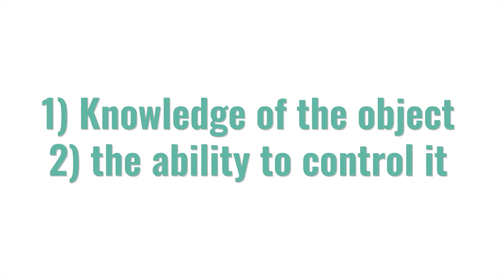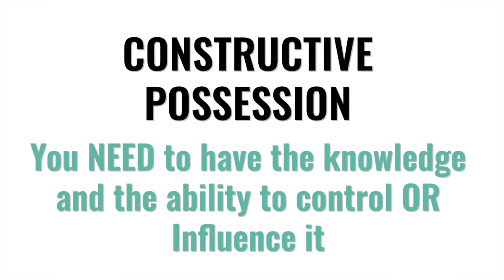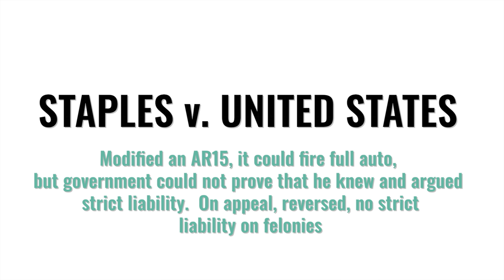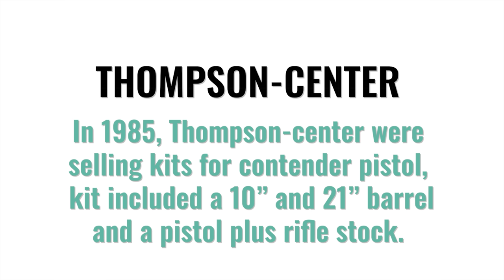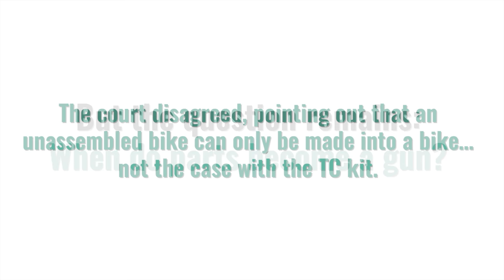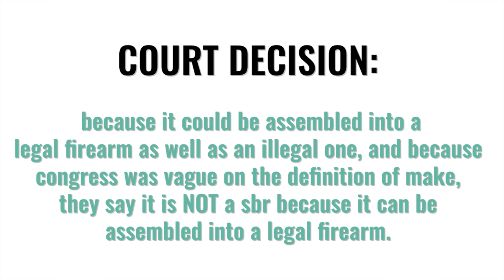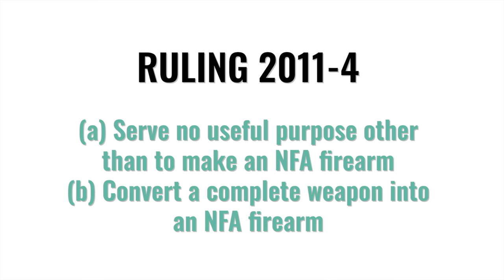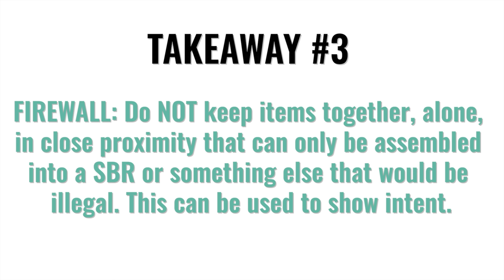Constructive Possession + Intent: Parts are Guns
When do gun kits and parts turn into legal firearms?  How does the recent pistol brace ATF ruling impact this?  What is constructive intent when dealing with firearms, and how does it ACTUALLY work in court? Do parts become gun via constructive intent only when they are fully assembled, mostly assembled, somewhat assembled, or can completely unassembled parts be legally considered a firearm?  What about if you have multiple different parts that could fit the same firearm, like different barrel lengths, and one of them turns it into an ILLEGAL SBR and another makes it a LEGAL rifle or pistol?

Attorney Tom Grieve breaks down the status of the law in clear English and walks you through:

1) Cases and statutes
2) ATF opinion
3) Three critical tips to stay out of prison

Below is a list of some of the cases and materials referenced in this video.

POST UP YOUR QUESTIONS AND THOUGHTS!

Contents of this video:

0:00 - Intro
1:01 - Internet & Gun Store Myth
1:59 - Constructive Possession
4:20 - Mens Rea
5:32 - Why Constructive Intent?
6:41 - Case #1: Staples v. United States
8:01 - Case #2: United States v. Thompson-Center
15:06 - Case #3: United States v. Drasen
17:45 - Bottom Line Takeaways

US v. Thompson/Center Arms Co.

US v. Drasen